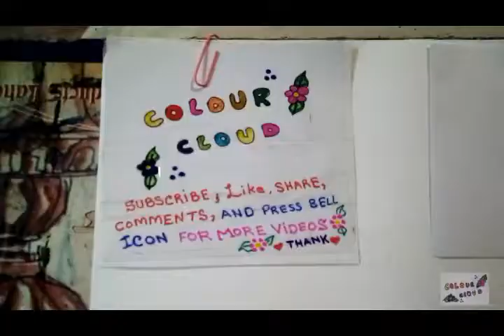how to draw nintendo video game character mario princess doll ( mario ki shehzadi )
this video is contained on how  to draw nintendo video game character mario princess colourful doll ( mario ki shehzadi ) with coloured markers and coloured pencils step by step and very easy method and quick way .

( disclamier channel policy :

welcome to jolly azeem channel .this channel is specialy designed for general knowlege ,life style vloging , techinal and video games information and gadegets , foods tips ,cooking recipies ,entertainement reviews and information.all pictures are in this channel is related to all world information . we are not owner of these pictures that use in this channel videos . Whether you are a fan of the vologing and general information please share with me you too by email. I make no claim to ownership of these information and pictures use in this channel video and all data is hundered percent correct. If you are the owner of such material, please respond by email and the media will be removed IMMEDIATELY . Thank you